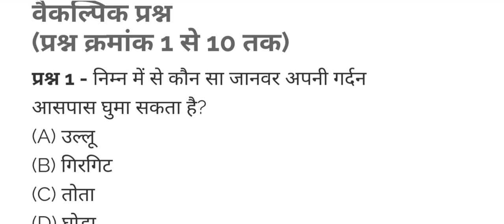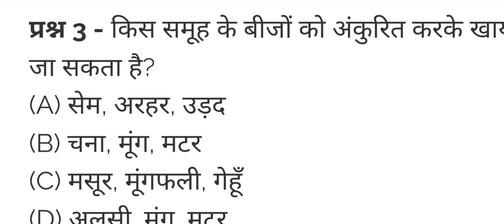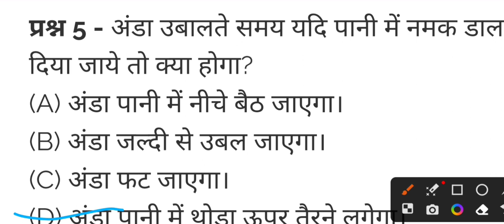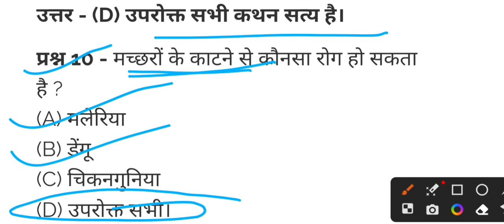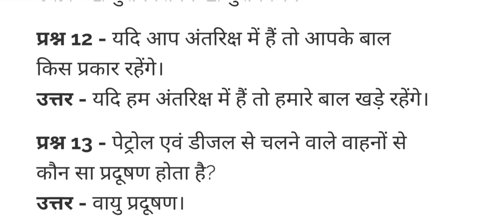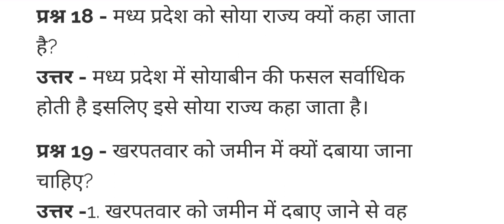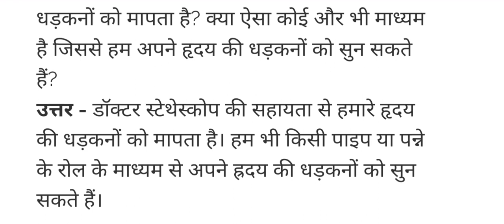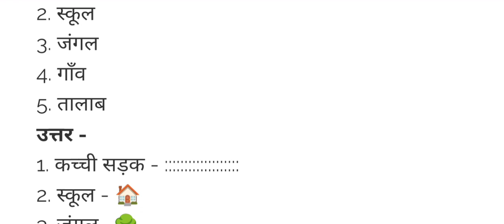class 5 social science question paper/ final Exam 2023 /SA 2